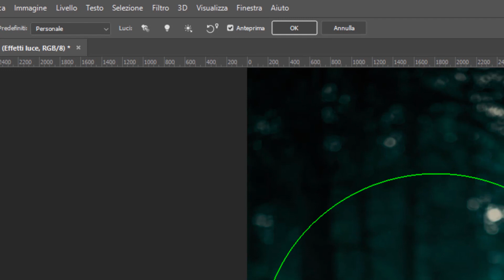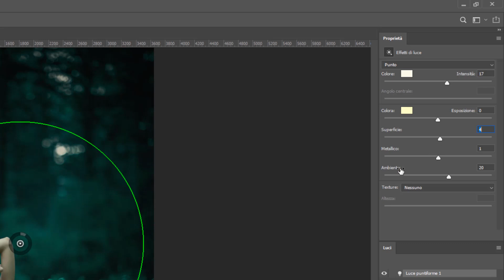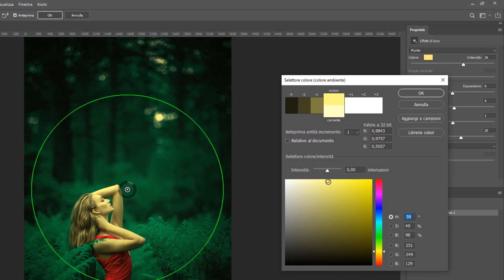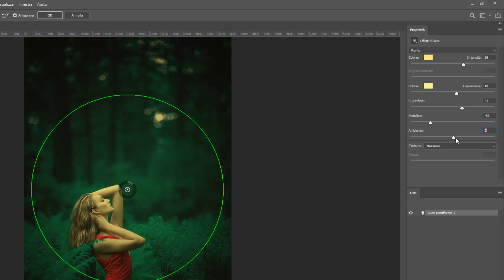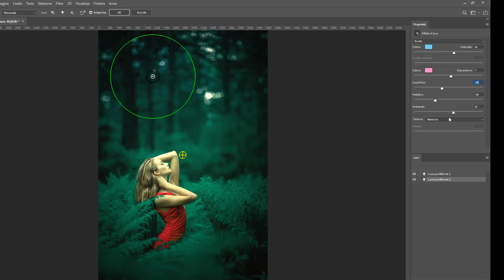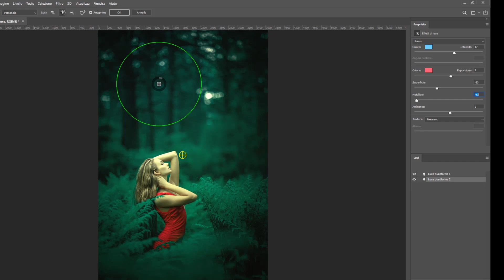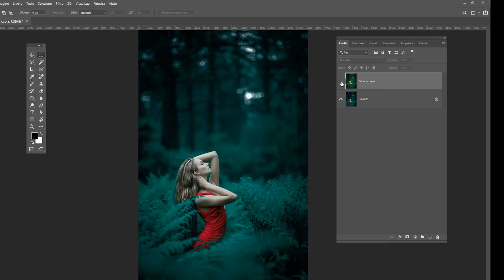Come creare degli EFFETTI LUCE con Photoshop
In questo video voglio mostrarti come realizzare degli effetti luce professionali grazie all'interfaccia dedicata di Photoshop. Ti sorprenderà sapere quanto può essere semplice fare tuo uno strumento e una tecnica così potenti come la creazione di bellissimi punti luce.

LINK RAPIDI:
00:00 Duplichiamo il livello base e apriamo il filtro
02:47 Configuriamo e personalizziamo il primo punto luce
04:18 Applichiamo un secondo punto luce su una diversa zona dell'immagine
06:21 Aggiungiamo un punto luce finale per completare il nostro set di luci personalizzato
07:15 Confermiamo e confrontiamo il prima e il dopo